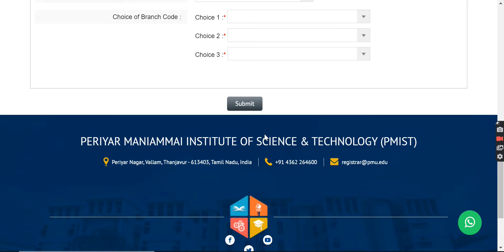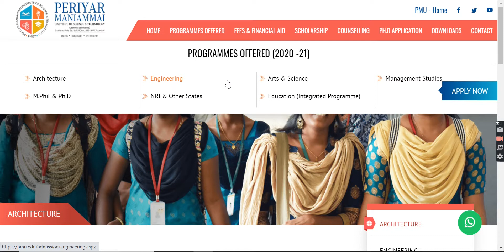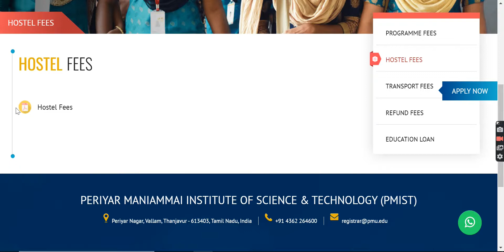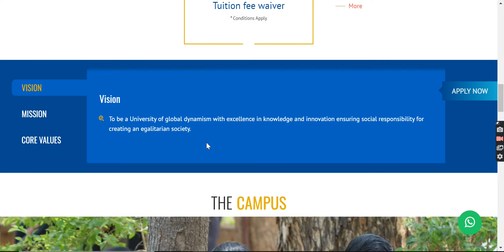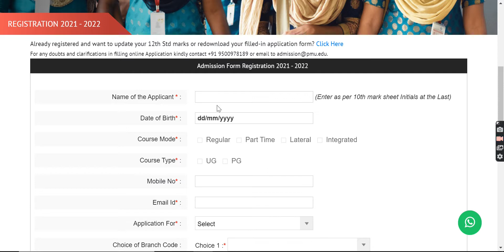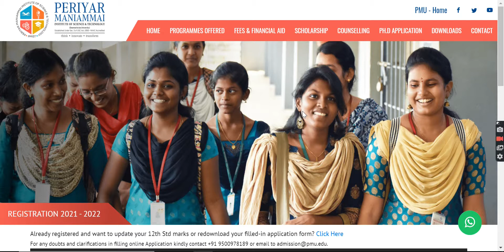Periyar Maniammai University Admission 2021 (Started) - How to Fill Periyar Maniammai Application